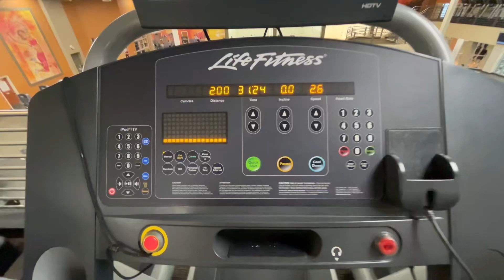El Compa Rala En El GYM!💪🧑🏽‍🌾 CHOFER De Uber/Lyft, En Seattle Washington!